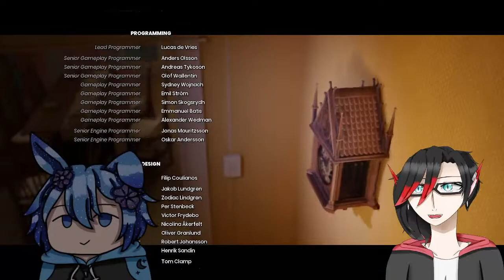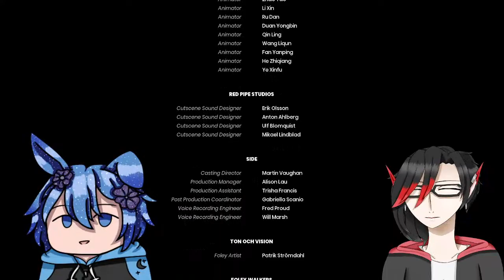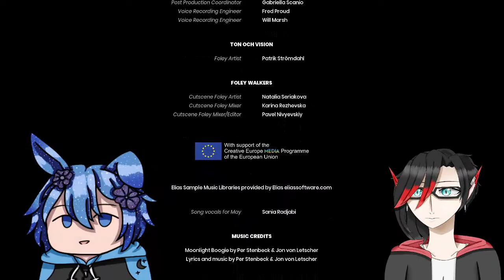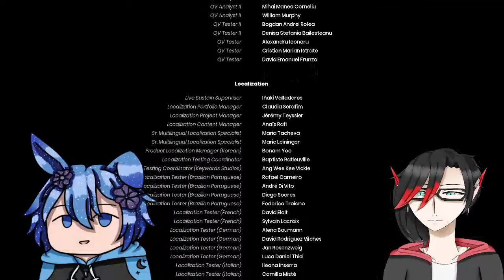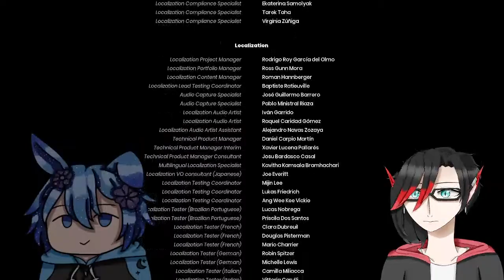We'll make it out|It Takes Two|Astrid Fox 185 w/ Jason Perseus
FINALLY, DEVORICING JASON!

(Trying to fix that)

[Tags]
General
Live
Art
Meme
Fan name: Vulies
No NSFW!!!

[Chat Rules!]
Please remember even if I do show my full self and I'm not in character do not treat me as an idol or someone that you're extremely with. Instead, please treat me as a form of entertainment.
0.Please refer to me as they/them pronouns! I'm nonbinary!
1. Please be quite respectful to everyone!
2. Do not mention other vtubers! Whether it is our streaming styles or anything else. Unless I mention them.
3. Please do NOT bring any spamming/trolling to me or any other streamers and political/hot topics (Please stay on topic of what is going on in the stream!)
4.You can be horny but please do NOT be thirsty or disrespectful to me or others!
5.No back seating if I say so!
6.English only because that's the only language I know.
7.Please do not send me supa chats or donations to say certain things!
8.Please do not mention subcounts or number of views unless I say so!
9.I will be reading supa chats at the end but if it makes me very uncomfortable, I won't be reading
10.Please do NOT reveal anything about your real life for your own safety!!
11.If you see a bot please do not react to it, report, block, and move on from it